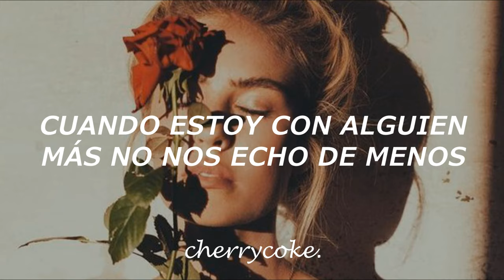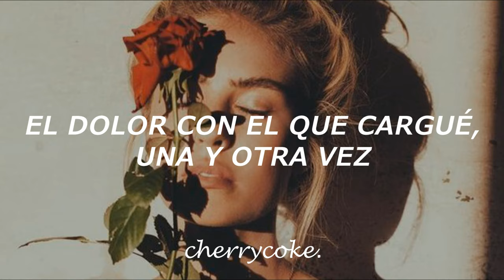Jealous {Acoustic} // Lennon Stella (Traducción al español)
Canción para dedicar a tu ex pesad@ en cuarentena♥
Esta artista merece más reconocimiento, tiene la voz de ángel...
Disfrutar de la canción♥